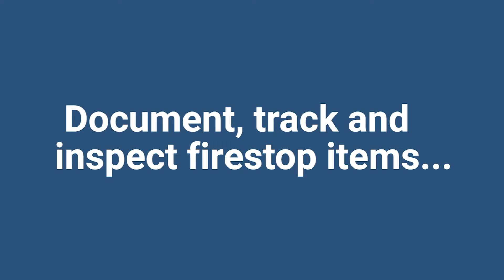STI Firestop Locator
Construction documentation requirements have exploded. Whether reports are necessary to fulfill contract obligations or data is being used internally for quality control and management purposes, tracking and reporting methods are essential. Firestop Locator provides a method to simplify firestop documentation.

• Interactive floor drawings
• Track penetrations, joints, doors, dampers
• Streamline the Firestop tracking process
• Add team members to any project
• Turn-key solution with pre-printed QR labels
• Generate detailed reports (PDF and Excel®)